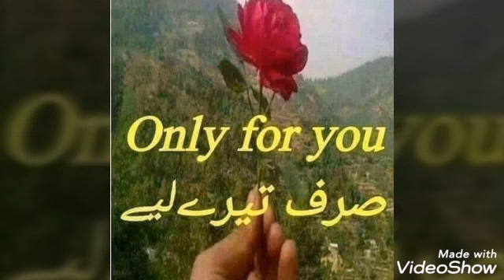Tahir Khan DOOGDARA